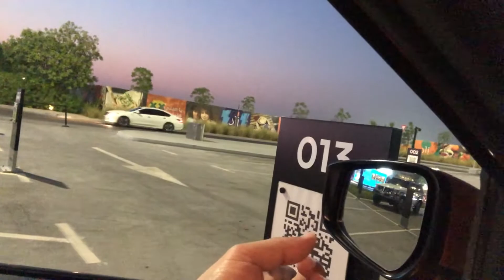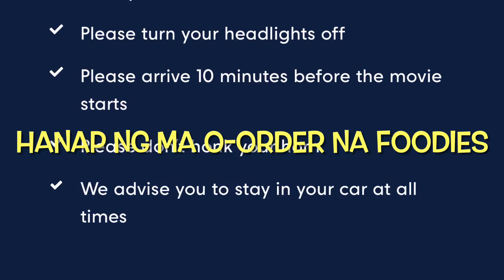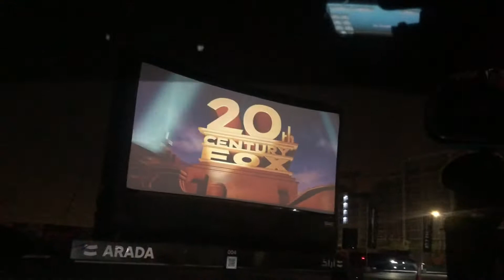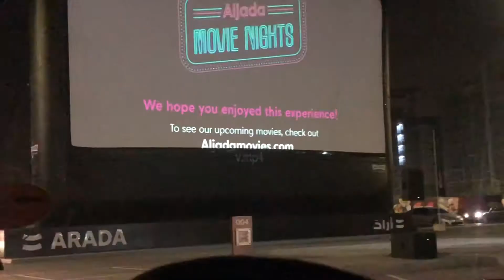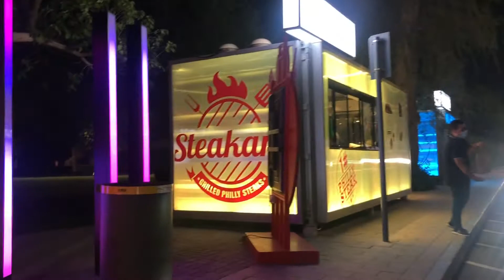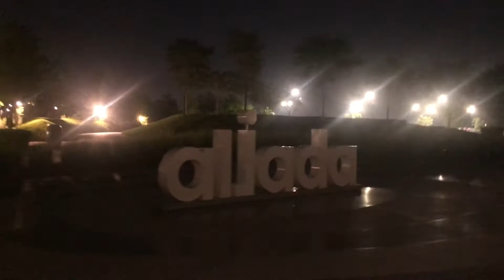AL JADA SHARJAH | 1ST DRIVE-IN CINEMA/THEATRE & PARK IN SHARJAH | DRIVE TRHU FOOD TRUCKS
• Focal point of Sharjah’s megaproject Aljada to open on 27 February
• Designed by Zaha Hadid Architects, Madar is the first part of Aljada to be completed
• Attractions include food district, children’s play zone, skatepark and Discovery Centre

Arada has announced the official opening date of Madar, an exciting new family-focused entertainment complex that is located in the heart of Aljada, the 24 million square foot mega-community currently under construction in Sharjah. The first phase of Madar, which is spread over a 600,000 square foot area, will be unveiled on Thursday, 27 February, giving the public an opportunity to see what life in Sharjah’s largest lifestyle destination will be like when finished.

Designed by Zaha Hadid Architects, Madar contains a cluster of zones and attractions all set in a beautifully landscaped area that includes more than 5,000 trees and parking for 800 cars. It is also the first part of Aljada to be completed.

Among the attractions on offer in the inaugural phase of Madar will be a food district featuring 18 different types of cuisine, a children’s play area, a skatepark, an amphitheatre, indoor and outdoor events spaces and the centerpiece of the complex, the beautifully designed Aljada Discovery Centre. As well as the public launch, Madar will also feature a packed calendar of festivals, events and activities that will keep families coming back time and again. The full list of attractions and events on offer at Madar will be released shortly.

HE Sheikh Sultan bin Ahmed Al Qasimi, Chairman of Arada, said: “It has been our aim from the start to create communities that inspire and engage their residents and visitors. We are excited to see that vision come to life with the launch of Madar, a new home for entertainment and culture in Sharjah, a place that is already known the world over for its outstanding contribution to heritage and the arts.

“We look forward to welcoming members of the public to a destination that encourages creativity and adventure, where visitors of all ages can learn, relax and explore, all within a beautifully designed space.”

Planned over three phases, Madar will be over 25 football fields in size (1.9 million square feet) when fully completed and is the focal point of Aljada. The Madar master plan is defined by lush green space and many water features, and is designed to be fully walkable, even in the summer months.

A new leisure and entertainment district for the UAE, Madar also cements Aljada’s role as a transformational project for Sharjah. Located in the fast growing and strategically located Muwaileh district, Aljada was unveiled by HH Sheikh Dr Sultan bin Muhammad Al Qasimi, Supreme Council Member and Ruler of Sharjah, during an exclusive ceremony in September 2017. Construction work on Aljada began in April 2018, and the first homes will be handed over later this year.

Aljada is ideally situated on the last major plot of undeveloped land in the heart of the city, and is an all-encompassing district that comprises considerable retail, leisure and entertainment options, in addition to a wide range of residential and commercial offerings.